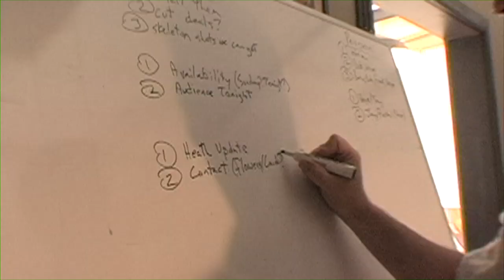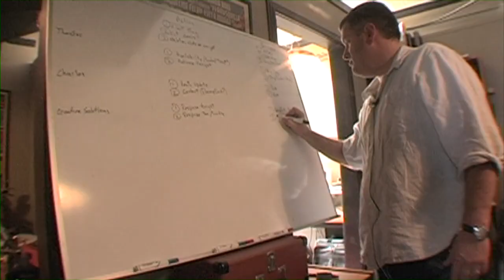The Making of THE LIFE OF REILLY | 5 Cancellation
This video is part five of the Making Of the film The Life Of Reilly, starring Charles Nelson Reilly.  This episode finds the filmmakers in panic mode as the star cancels one of only three shows that the crew can film for the movie.